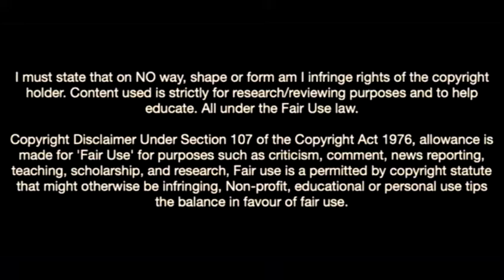Ferran Jutglà Was Born To Score Goals